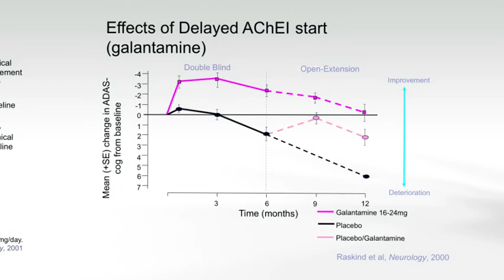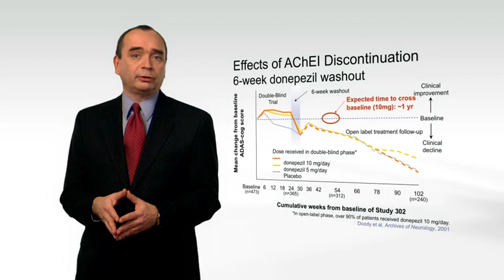Alzheimer's and Dementia Timing of Therapy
Education for Physicians and Healthcare Providers (2011 release)